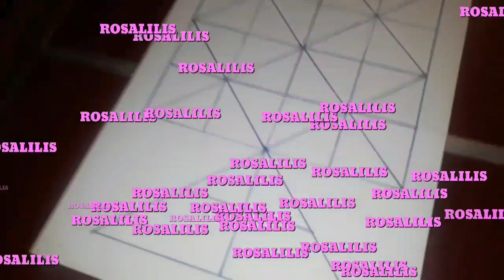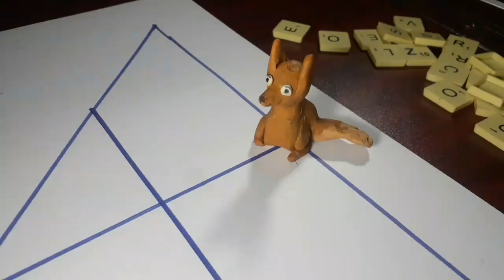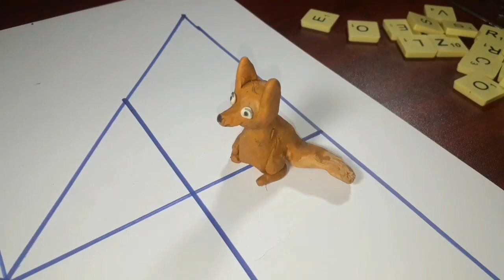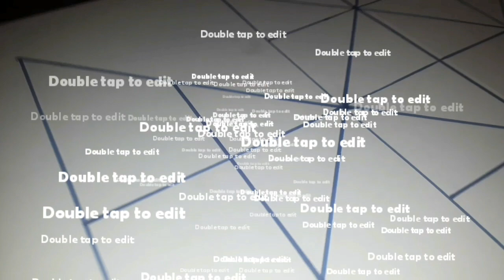EL ZORRO Y LOS CORDEROS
Es un juego matemático boliviano de origen aymara que se jugó ancestralmente y que se dio a conocer popularizar en las épocas coloniales sobre todo en los dos países peruanos, el alto Perú y bajo Perú.
El objetivo del zorro es comer los corderos.
Mientras que los corderos deben bloquear las salidas del zorro dejarlo sin movimiento.
A este juego lo llaman de distintas maneras
Tiwulampi uywanakampi,
El zorro y la granja,
El zorro y las llamas,
El zorro y la gallina,
El zorro y las ovejas,
El lobo y las gallinas,
El lobo y los corderos,
El coyote y las gallinas,
El zorro y las gallinas,
El coyote juego de mesa,
Solitario alquerque,
Juego molino,
Pitarra y pitarrita,
El solitario,
Solitario triangular,
Komikan juego mapuche,
Juego La oveja shaun,
El coyote juego play,
Caco foxy,
El zorro con piel de cordero,
Ajedrez aymara,